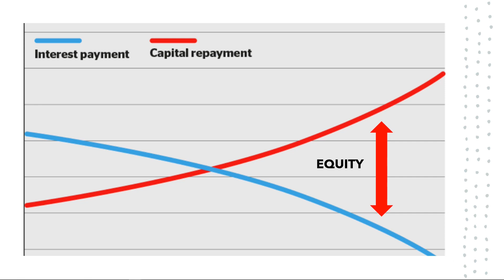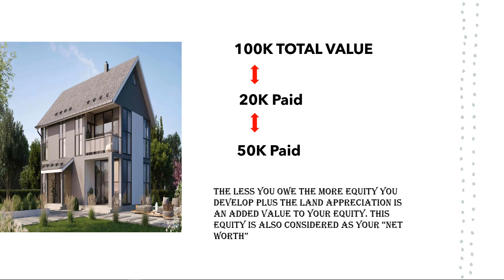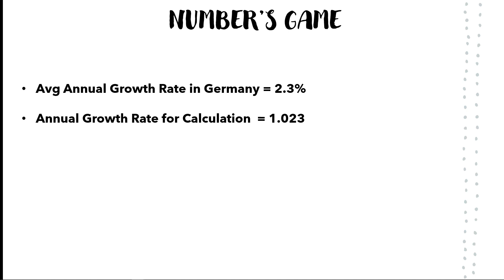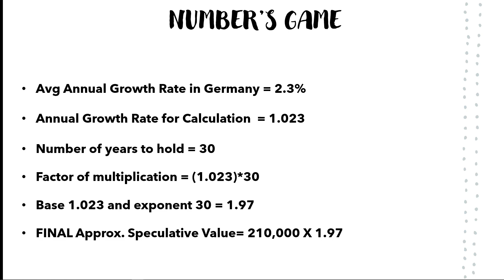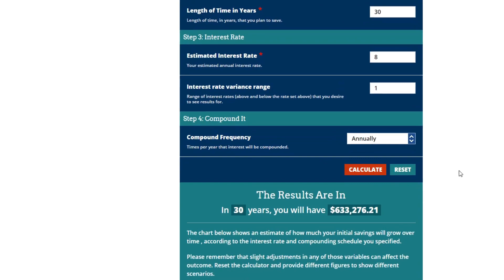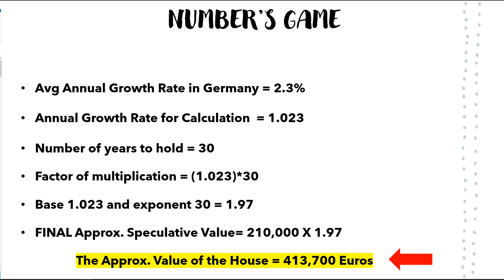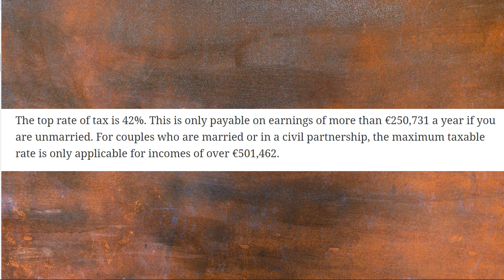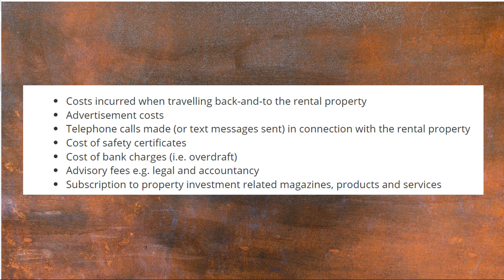How to Invest in Real estate in Germany | Real estate Investing | Financial independence | Episode 2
Millionaire mindset is something many if us are missing.
it is not just a thought to become a millionaire but to follow a path to achieve that financial freedom.
And A way to do that is though Real Estate Investing to achieve that financial independence & in order to know "How to become a millionaire" you have to be financial literate.
This video will tell you something about How to invest in Real Estate specially in Germany.
So watch the whole video in order to get the better idea of the plan and which might help you or would take you one step closer to achieve that Financial stability or Financial Freedom. Specially Answering the question for beginners on "How to invest in real estate for beginners".
This could be a guide for the "investing in real estate for beginners" & to know
How to Invest in Real estate in Germany

Investing in Rental property can always be your back up plan apart from investing in stock market or simply saving money.

📢To get more updates about other stocks and Real Estate & to get hands on such stocks earlier.

♦To get a Free Stock at Trade 212 (Absolutely Free)

I hope and I know that this video will definitely clear some of you doubts about how to invest in Real Estate" or in order to solve your doubts on "How to achieve that  Financial independence and achieve that financial Stability and How to Invest in Real estate in Germany.